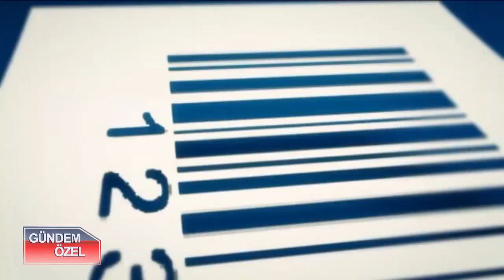Cihat DÜNDAR ile Gündem Özel Programı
kanal34tv canlıyayın